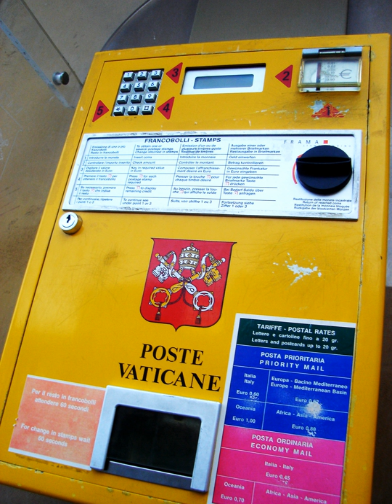Philatelic and Numismatic Office of the Vatican City State | Wikipedia audio article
This is an audio version of the Wikipedia Article:
Philatelic and Numismatic Office of the Vatican City State

SUMMARY
The Philatelic and Numismatic Office of the Vatican City State (Italian: Ufficio Filatelico e Numismatico) is responsible for issuing Vatican postal stamps and Vatican coins.
While Vatican stamps may only be used within the Vatican City State and the quantity of euro coins is limited by treaty with Italy (the total value of all coins minted in 2002 was restricted to €310,400), Vatican coins and stamps serve as an important sign of Vatican sovereignty, and their scarcity and design makes them popular with collectors.
Indeed, public interest in Vatican currency and stamps was considered sufficient to justify a Philatelic and Numismatic Museum (Il Museo Filatelico e Numismatico) which has been opened as part of the Vatican Museums in 2007. Two special stamps about the museum were issued at the museum opening.
Euro coins issued by the Vatican are minted by Italy's Istituto Poligrafico e Zecca dello Stato (Italian State Mint).